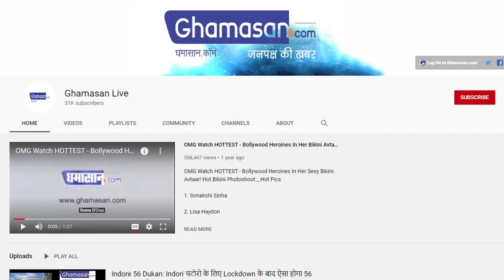Trump ने China को सिखाया सबक, America में Blacklist हुई China की 33 Companies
चीन के खिलाफ अमेरिका ने अपनाया सख्त रवैया
चीन की कंपनियों को अमेरिका में किया गया ब्लैकलिस्ट

कोरोना वायरस को लेकर अमेरिका के राष्ट्रपति डोनाल्ड ट्रंप लगातार चीन पर आरोप लगा रहे हैं. बीते दिनों चीनी स्टॉक मार्केट से अरबों डॉलर के अमेरिकी पेंशन निधि निवेश को वापस लेने के ऐलान के बाद अब अमेरिका चीन की ऐसी 33 कंपनियों और संस्थाओं को ब्लैकलिस्ट करने जा रहा है.

बता दें कि काफी दिनों से ट्रंप चीन पर यह आरोप लगा रहे हैं कि कोरोना वायरस चीन के वुहान शहर की लैब में पैदा हुआ था और चीन ने इसे जानबूझ कर पूरी दुनिया में फैलाया।